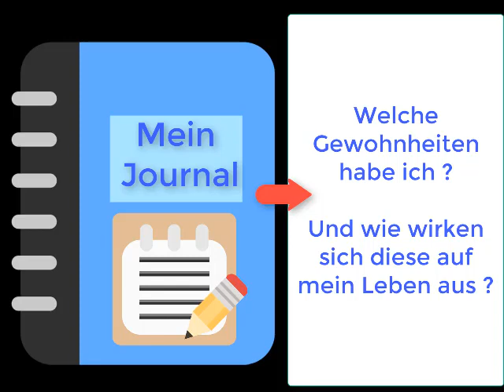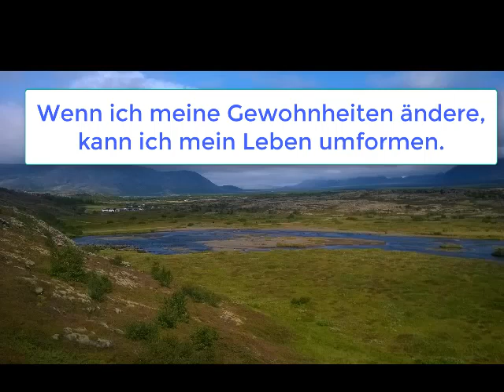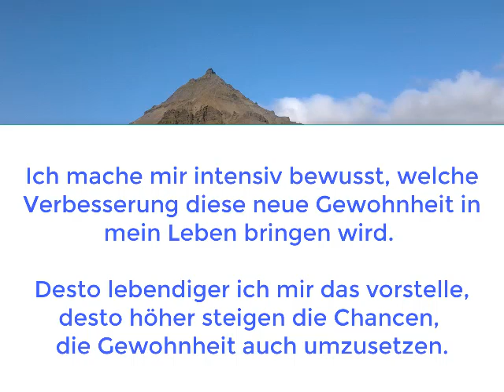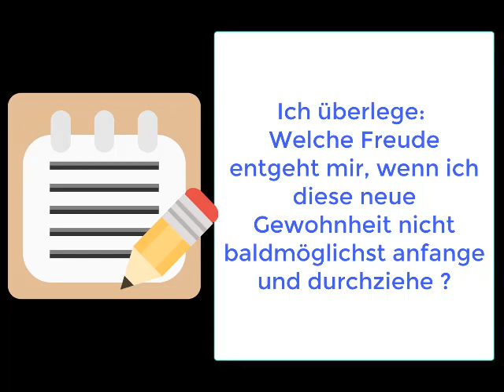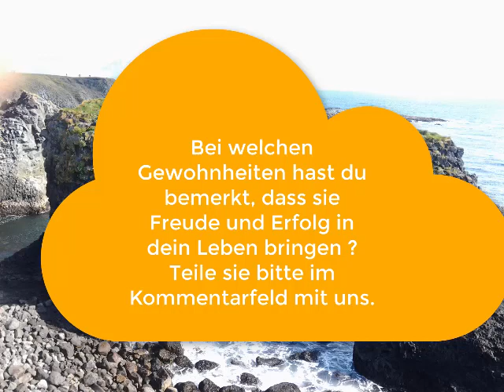Gewohnheiten: Steter Tropfen höhlt den Stein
Gewohnheiten formen das Leben